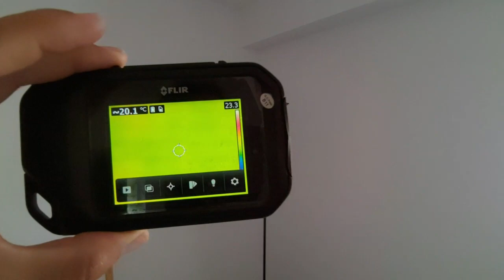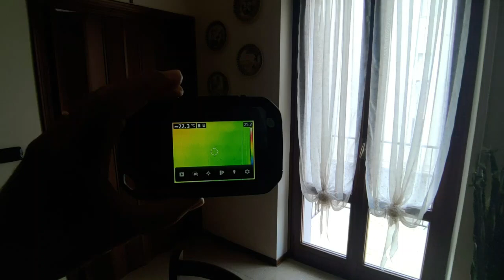Questa è la prima forma di risparmio | Nicola Preti Architettura Sostenibile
Il risparmio dopo un intervento di coibentazione sarà IMMEDIATO! Si potrà constatare una differenza di 3° in più rispetto ad una casa senza isolamento.

Ho fatto la prova rilevando la temperatura di un appartamento non isolato e un appartamento isolato. Inoltre ho analizzato in modo quantitativo con la termocamera la temperatura superficiale della parete esterna.

Come si può vedere la differenza è di 3 gradi con una temperatura esterna di 23 ° C rilevata attorno alle ore 12 di domenica 25 settembre 2022.

Di conseguenza si accenderanno di meno il riscaldamento e il condizionatore nell'appartamento isolato.

L'isolamento termico è la prima forma di risparmio energetico.

Sarai il primo a conoscere tutte le novità sull'architettura sostenibile e gli edifici in balle di paglia. In questo modo non ti affiderai al caso nella scelta dell’architetto.